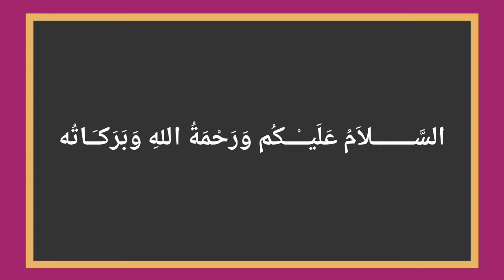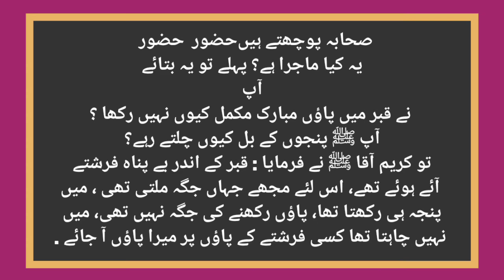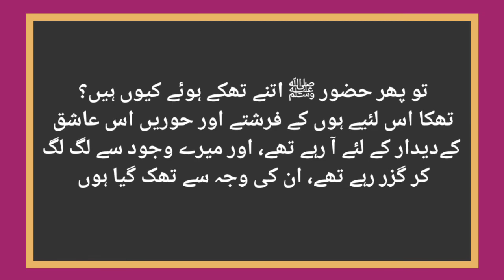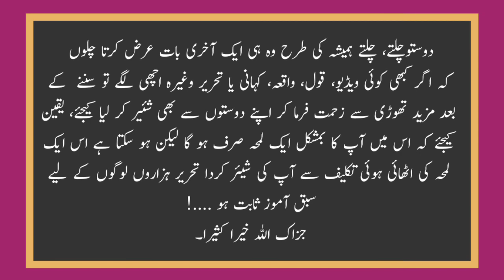Aik Ashiq Muhammed SAW || Yahoodi Ka Beta || Ishq Ka Waqya || Islamic Stories zeenat ul islam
Aik Ashiq Muhammed SAW || Yahoodi Ka Beta || Ishq Ka Waqya || Islamic Stories voice Hafiz Abdul Qayyum zeenat ul islam